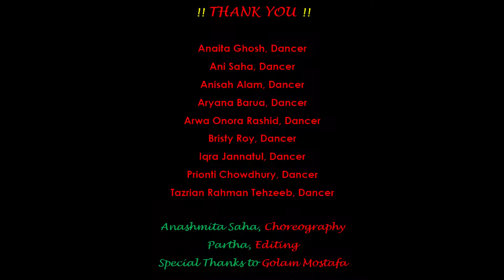Mamo chitte niti nritye |Tagore dance| Anashmita Saha & students of Udichi School of Performing Arts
Choreography: Anashmita Saha

An Udichi school of Performing Arts UK presentation--Mamo chitte niti nritye dance
Dancers--Anaita Ghosh, Ani Saha, Anisah Alam, Aryana Barua, Bristy Roy, Iqra Jannatul, Prionti Chowdhury, Tazrian Rahman Tehzeeb